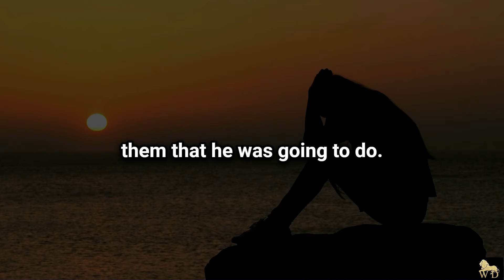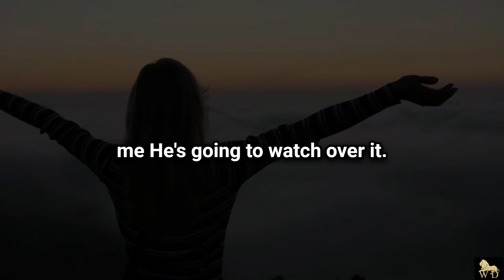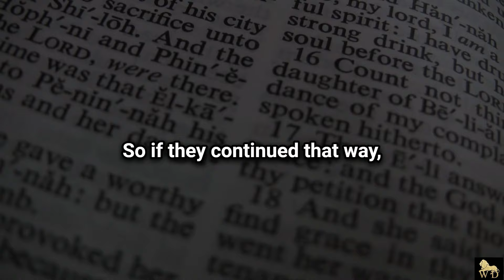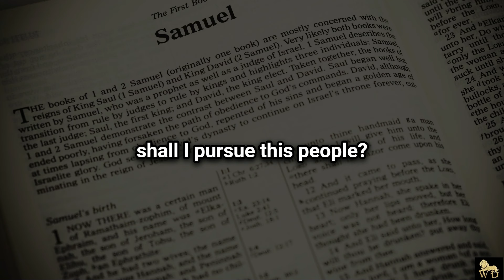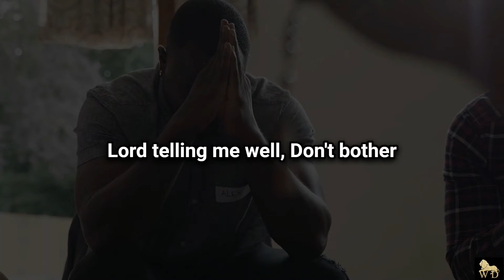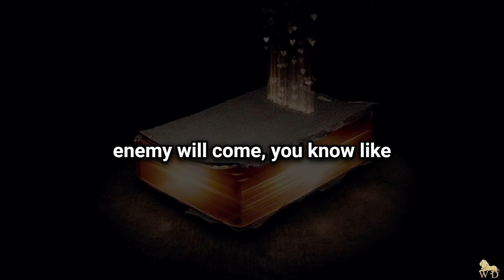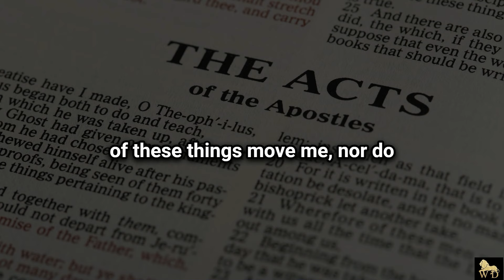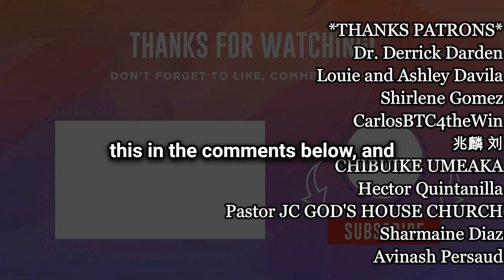How Satan Tricks You into GIVING UP on God's Promises & Blessings for YOU || Mirage of Deception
How Satan Tricks You into GIVING UP on God's Promises & Blessings || Mirage of Deception

WATCH. ENJOY. COMMENT. SHARE. APPLY.